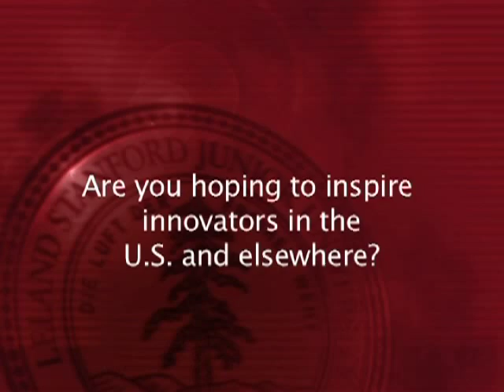New Biodesign Book Tackles Innovation: Prof. Stefanos Zenios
Prof. Stefanos Zenios introduces the new book 'Biodesign: The Process of Innovating Medical Technologies' which he co-authored. He highlights the importance of the book, how it evolved, the target audience of the book, and other reasons why those interested in biodesign should read the book.